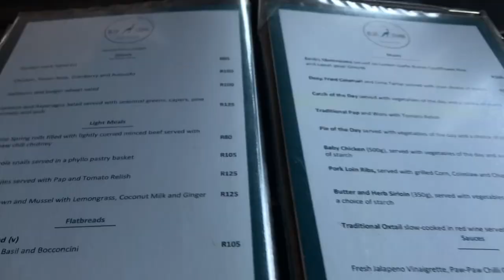It’s a vlog! Spend the Easter weekend with me | Family time 🤎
Hey lovies 🤎👋🏾
Vlog, spend the weekend with me.
Easter weekend vlog

Its a vlog

Vlogging my easter weekend

Thank you for clicking on this video, your support is much appreciated… here we do vlogs, shopping hauls, girl chats, cooking Low-carb, Keto and Banting recipes.
Basically just documenting my life and my struggles with Pcos and Insulin  Resistance. So, if you wanna laugh and have some fun, while working on becoming a better self, then please join the clan and let’s grow together.

STAY BLESSED AND KEEP SAFE.